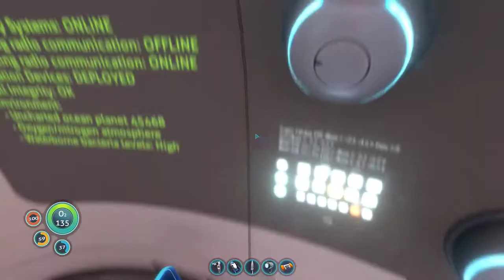I Saw A Ghost In Subnautica || Subnautica Gameplay In Hindi || Part:-05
Soo. hellooo. guys😃
To guys aaj hum log rk new games ki series start kar rhe hai
Thanks ❤️